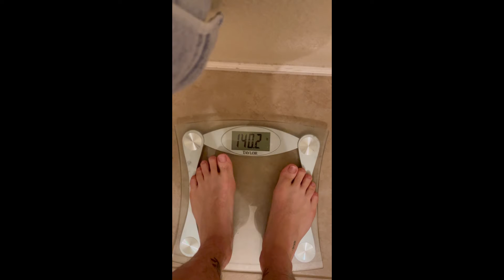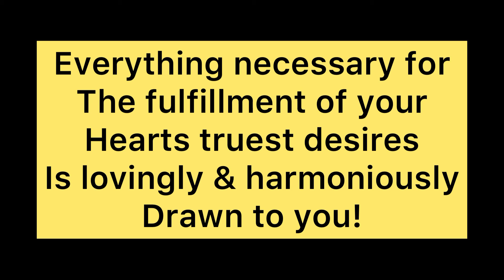Running everyday!//day 11!// when you don’t wanna...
Today was hard especially cause of the lack of energy other than that their are no excuses as to why I won’t get what I set out to get done, done.
Everything necessary for the fulfillment of your hearts truest desires is lovingly and harmoniously drawn to you and you can accept this or something better

Musician: Philip E Morris